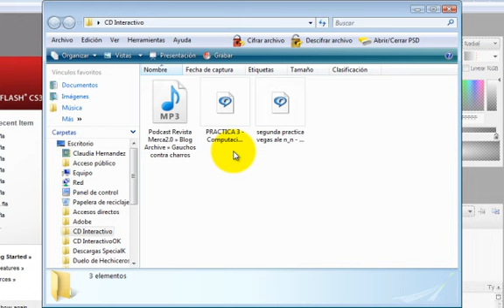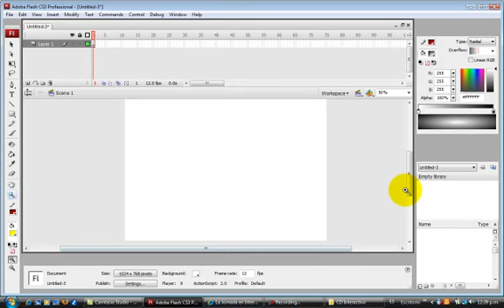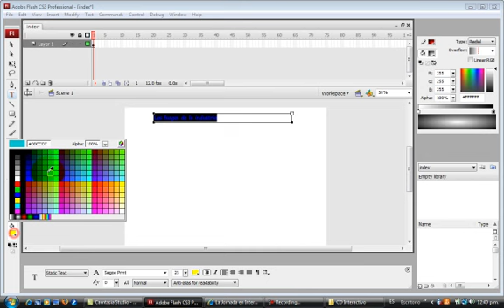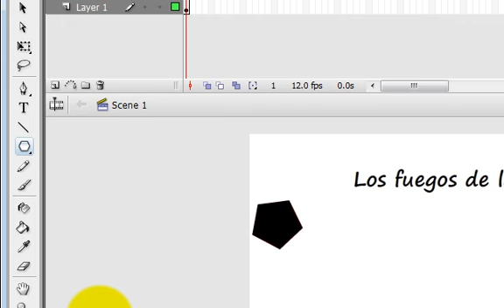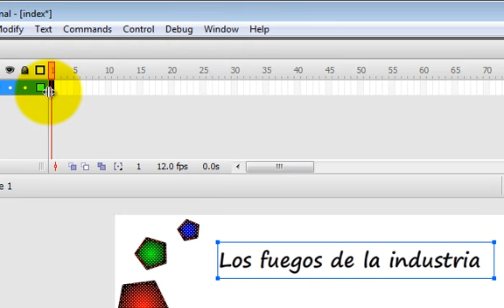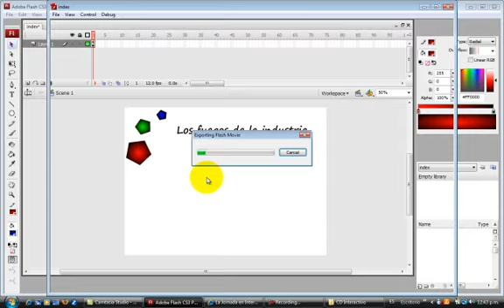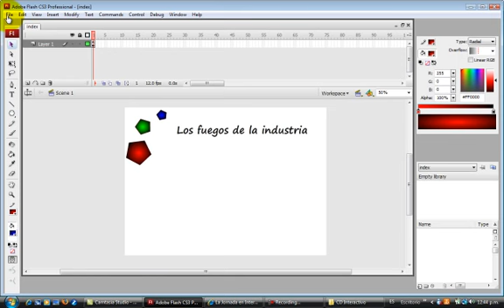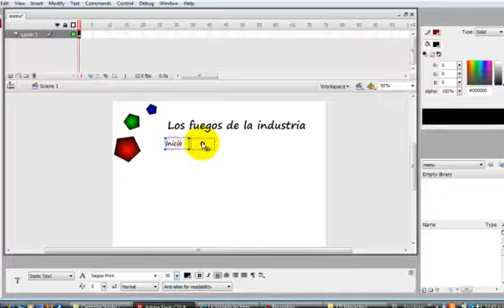Tutorial Flash FES Aragón 1.mp4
Contenido práctico para la materia de Computación aplicada a los medios audiovisuales (index, menú)